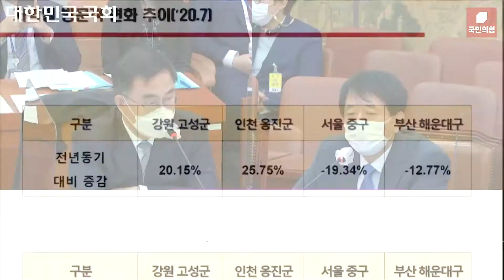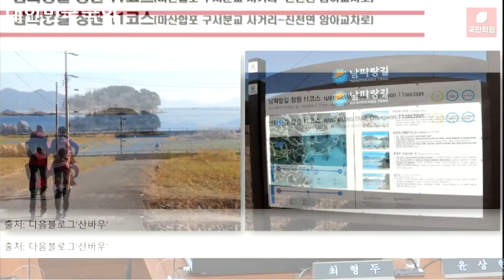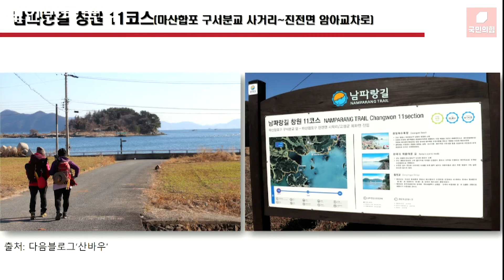[쇼미더국감 2020 최형두 의원] 관광빅데이터로 마산관광 진흥해야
[문의안내]

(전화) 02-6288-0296